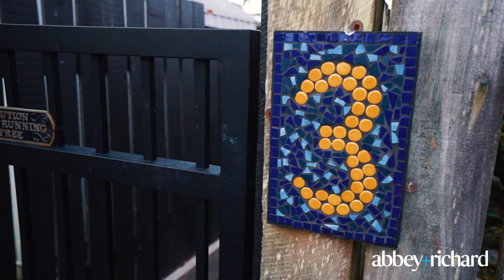3 13 Eden View Road, Sandringham Abbey and Richard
Trendy Nest

Relax in peace and quiet on the sun-drenched deck. This trendy two-storeyed house is stunningly presented with light, spacious open plan living. Bi-fold doors open onto an attractive and private deck and garden where you can have a soothing tonic at the end of a busy day spent in the nearby city buzz. A chic white kitchen boasts all the good stuff: tons of cabinetry, stainless steel appliances, soft toned tiled splashback and a deep butler’s sink. A groovy upscaled bathroom/laundry looks fresh and inviting with trendy black fittings and marble flooring. The upper level has a surprise in store. A peep of the views to the Sky Tower from one of the bedrooms (and the downstairs deck too) indicate that the city’s close but you’re in peaceful suburbia. Both double rooms enjoy space and light from skylight windows and chapel ceilings. Leave the car in your carport and catch the nearby bus for your public transport commute.  The benefits of a location that’s in easy reach of shopping, eateries and amenities in Mt Eden or Mt Albert is further elevated by excellent school zoning for Edendale and Balmoral Schools as well as Mt Albert Grammar.

Agency reference: ES26568